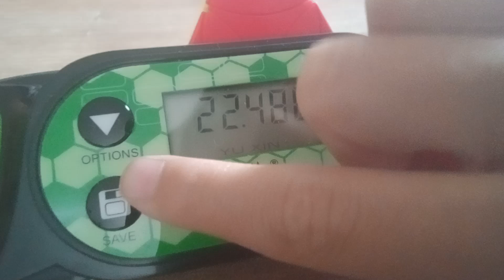Solving coin pyraminx